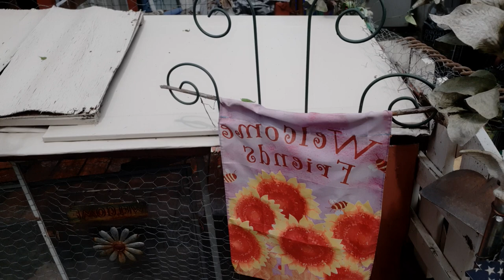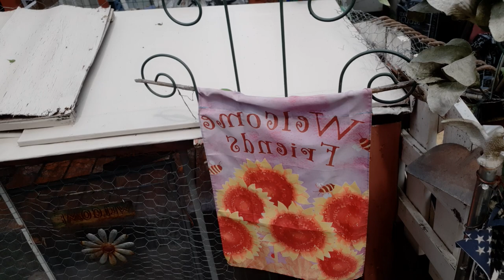IMAM AL-MAHDI..LOTS TO DO!! HAPPY MOTHER'S DAY..LEARNED FLOWERS LAUNDRY AND CLEANING..THANKS MOM